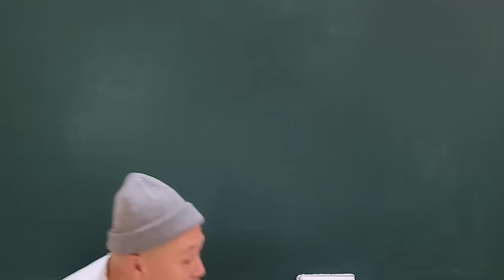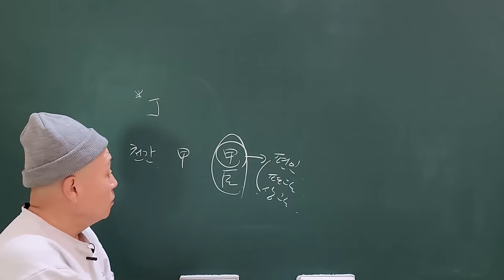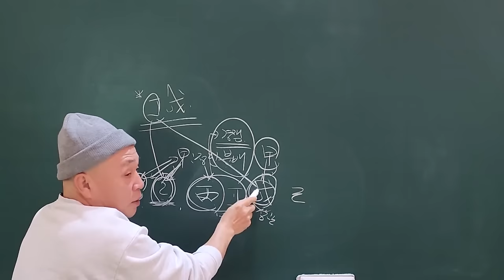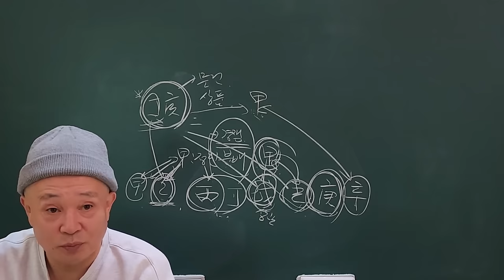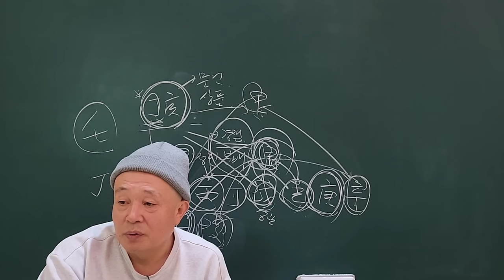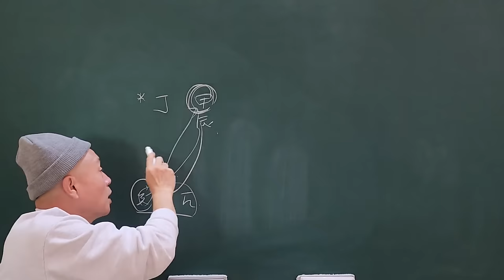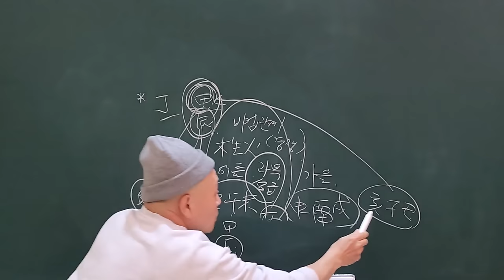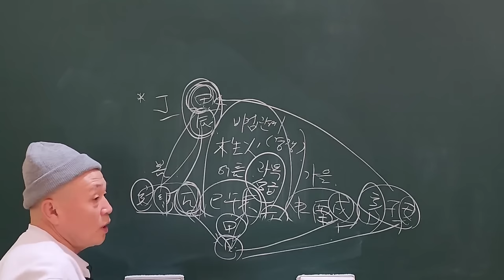2024년 甲辰年 신년운세 월지별 丁火일간 보살행은 축복이다!